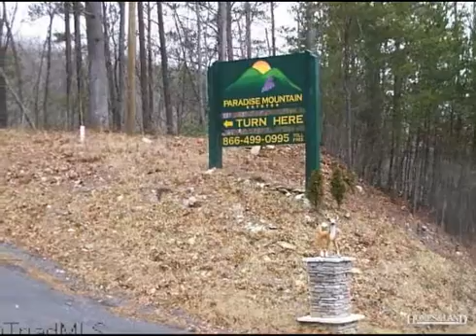$49,000 in DOBSON 27017. Call Lou Jewell ALC